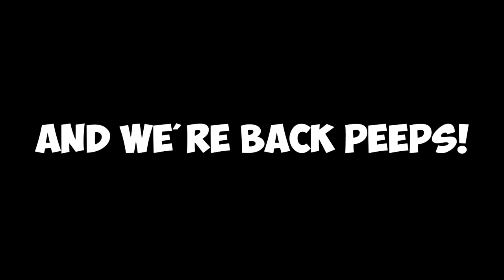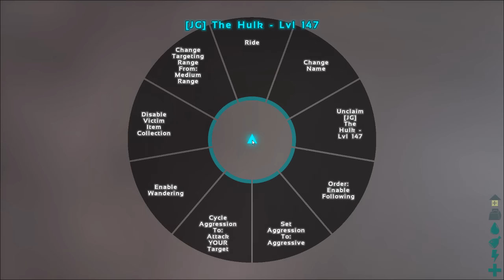ARK : Survival Evolved SEASON FINALE! - ARK Pooping Evolved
I'll be livestreaming here! Follow!

Leave a Like here!

Pooping Evolved Members